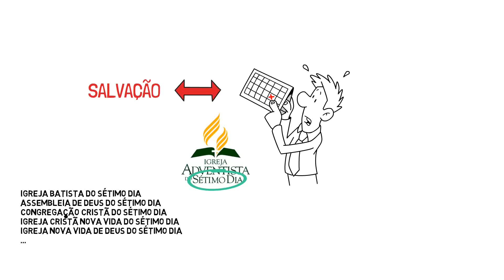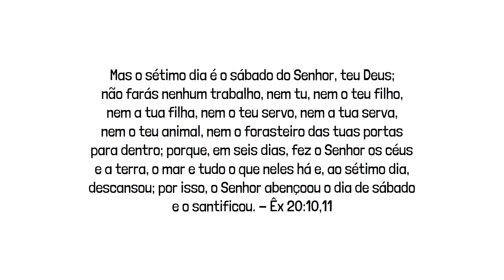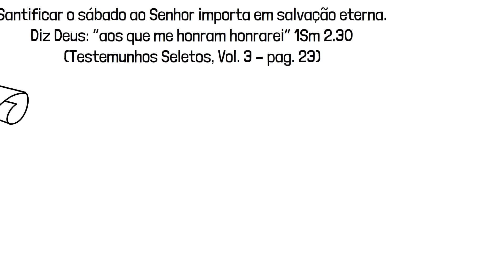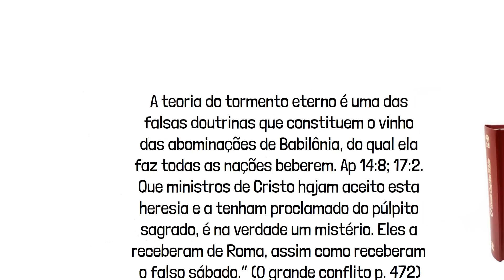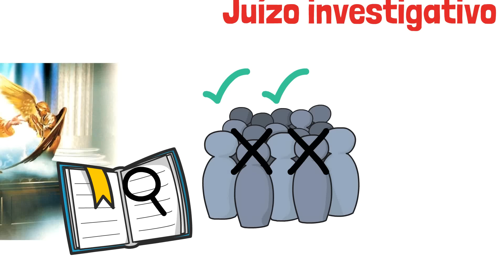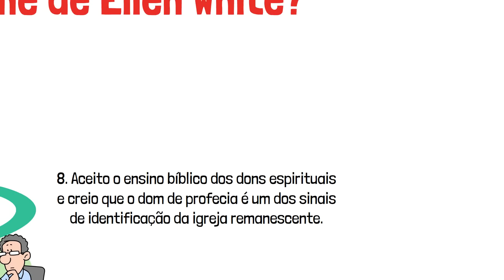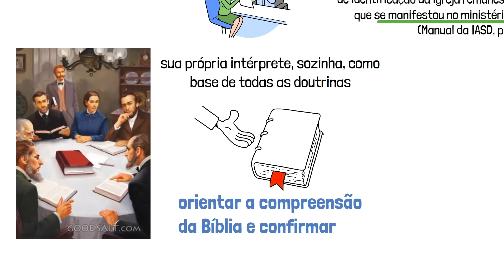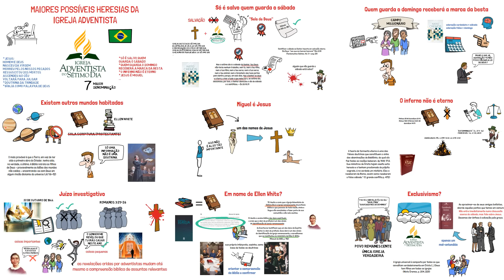Doutrinas POLÊMICAS da Igreja Adventista | IASD é uma seita?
A igreja adventista tem sido alvo muitas polemicas nos últimos dias devido a diversas acusações dela ser uma seita. Nesse vídeo iremos explorar diversas de suas doutrinas tidas como mais antibíblicas.
Livros essenciais de teologia:
Teologia Sistemática (Grudem)
Comentário Bíblico Popular Novo Testamento
Kit 2 Livros | Comentário Histórico Cultural da Bíblia - Antigo e Novo Testamento
Entendes o que lês? - 3ª Edição revisada e ampliada